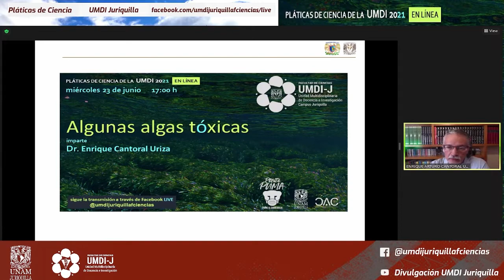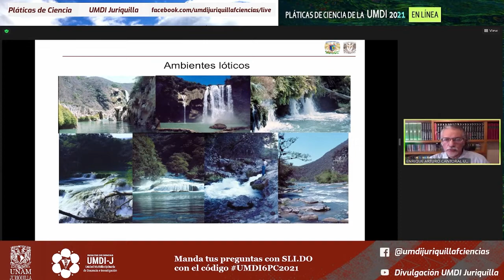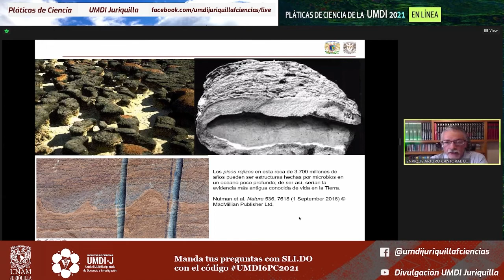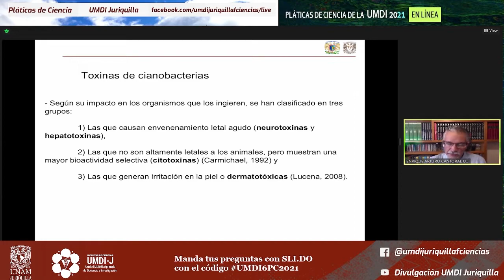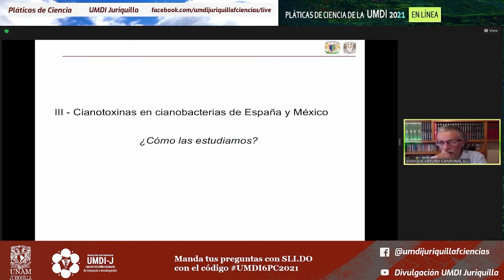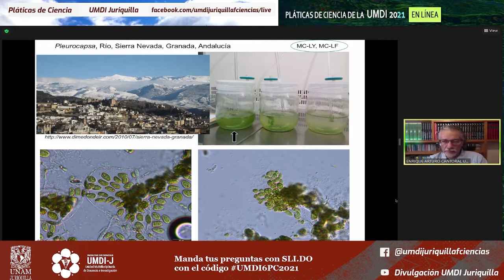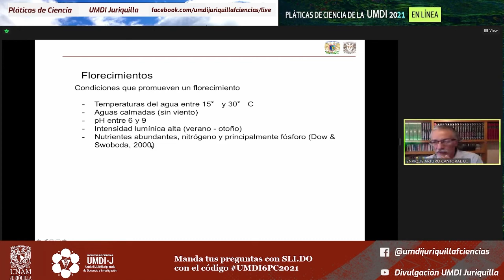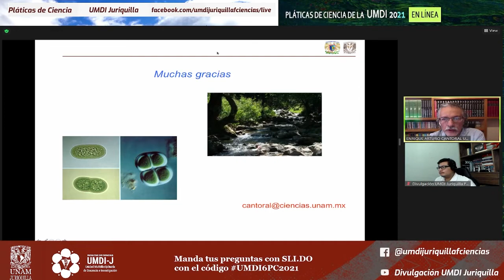Algunas Algas Tóxicas